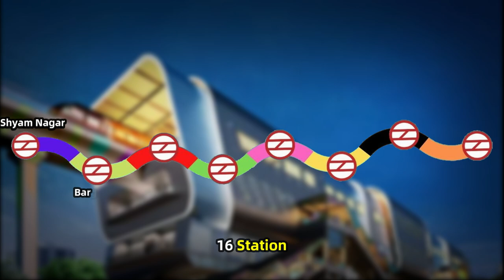गोरखपुर में Lite Metro जल्द ही Gorakhpur Metro Latest Update & Full detail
Friends welcome to another informative video, Aaj ki video me hum Gorakhpur metrolite ke bare me janege, iska kitna kam ho chuka hai , kab iski Opening Honi hai.

गोरखपुर मेट्रो,
गोरखपुर लाइट मेट्रो,
गोरखपुर मेट्रो रूट,
Gorakhpur lite metro update,
Gorakhpur metro current status,
Gorakhpur metro progress,
Gorakhpur metro latest news,
Gorakhpur metro route,
Gorakhpur metro station,
Gorakhpur metro construction work,
Gorakhpur metro project in hindi,
Gorakhpur metrolite news,
Gorakhpur metro update,
Gorakhpur metro project,
Gorakhpur metro train,
gorakhpur metro work progress,
gorakhpur lite metro progress,
Gorakhpur development,
Gorakhpur mega project,
Gorakhpur metro latest update,
Gorakhpur metrolite latest news,
bundelkhand expressway,
ganga expressway,
delhi mumbai expressway,
meerut metro,
rrts,
pak media,